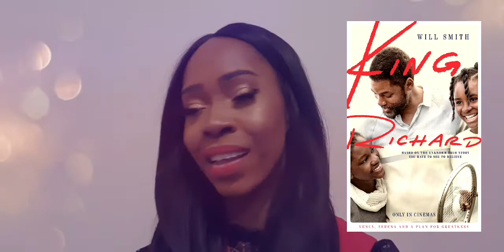Beyonce - Be Alive (Original Song from the Motion Picture "King Richard") cover by Christine Joda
Saw the movie King Richard recently and was inspired to do this cover of Beyonce's original track for the movie, hope you enjoy!